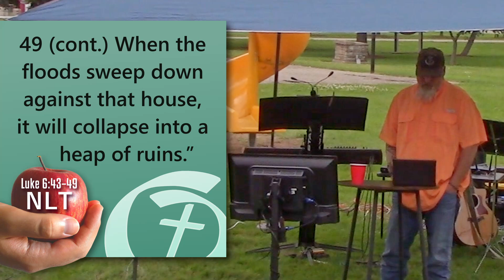Yes, Sir! | Jesus Said: series | Rev. Dr. Daniel W. Surbrook II | CrossCulture Ministries, Inc.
This week, we had an outdoor church service at our neighborhood park (apologies, we had to resort to camera audio). Jesus continues teaching both His disciples and the surrounding crowds, pointing out their folly. "Why are you so polite with me, always saying ‘Yes, sir,’ and ‘That’s right, sir,’ but never doing a thing I tell you?" (Luke 6: 46)
Support our ministry by donating!!
Scripture in this video: Luke 6: 43-49
You can help support our ministry by visiting our website and donating!!
Curious about CaféCulture and the CrossCulture Ministry Center?
0:00 Intro / Last Week...
0:33 Scripture Read (Luke 6: 43-49)
2:01 "Let's pray..." (Opening Prayer)
2:53 The Health of an Apple
6:25 "Yes, sir"? But You Don't Follow?
11:07 A Smart or Dumb Builder?
14:17 Thank You For Your Support
15:27 "In Jesus' Name...Amen." (Closing Prayer)